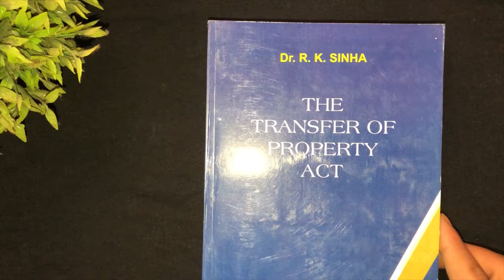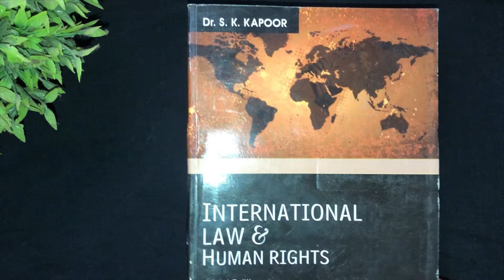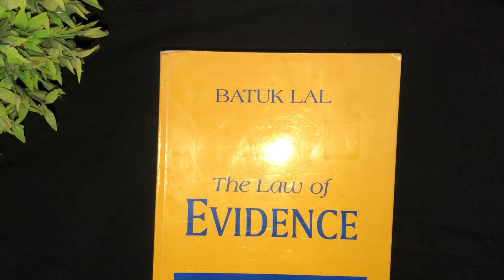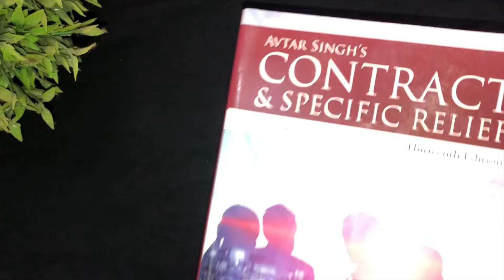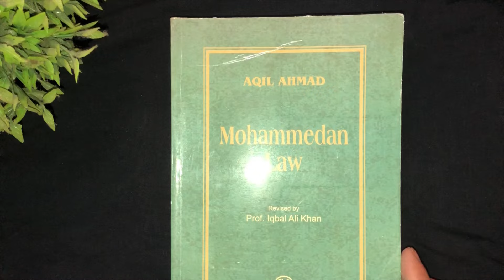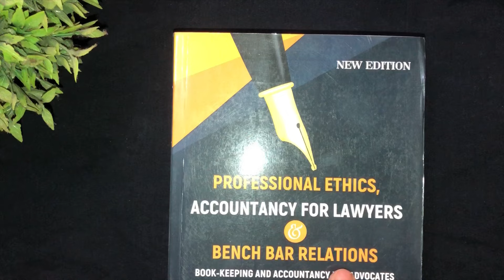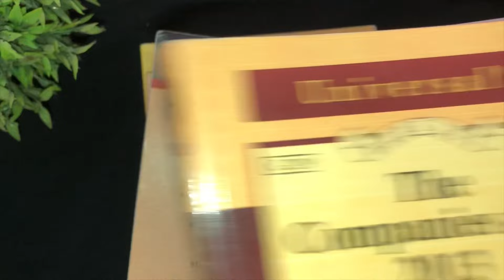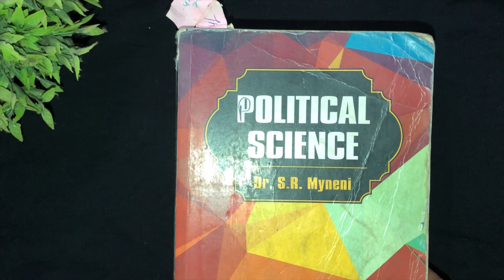Books for Judiciary Exams // Law Students // Law books // Bare Acts - Study adda legal